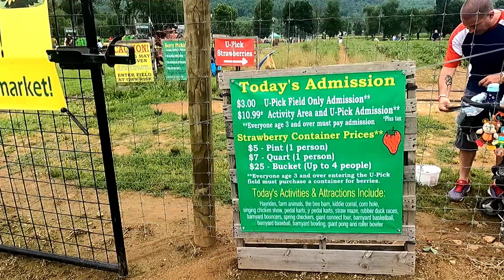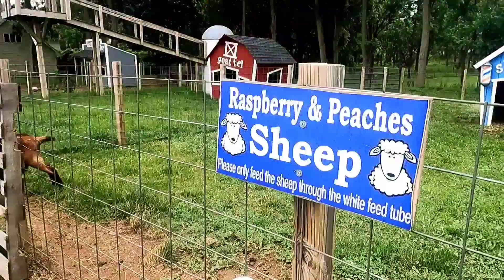Strawberry Picking in USA เก็บสตอเบอรี่ที่อเมริกา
"Strawberry picking begins in late May in Southern NJ and runs into late June and depending on weather conditions can sometimes last until early July in Northern NJ. Pick your own strawberries are to be eaten within 2 to 3 days of picking. When picking, select only the red, ripened berries". - New Jersey Leisure Guide

ที่อเมริกามีไร่มีสวนผักผลไม้หลายชนิดเลยค่ะที่ให้คนสามารถเข้ามาเก็บเองได้ แต่เราจะต้องจ่ายเงินค่าเข้าก่อนเข้าไปเก็บค่ะ เก็บเสร็จก็จะต้องจ่ายเงินค่าผลไม้ด้วยค่ะ เป็นกิจกรรมที่ทำได้ทั้งครอบครัว สนุกสนานมากๆค่ะ